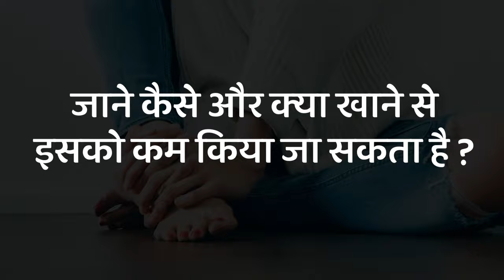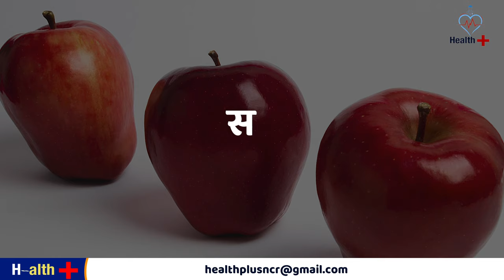Uric acid foods to avoid I Uric Acid Diet I Uric Acid Me Kya Nahi Khana Chahiye I Health Plus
बढे हुए URIC ACID को जल्दी कम करने के लिए क्या खाये और क्या ना खाये I Top Foods  To avoid Uric Acid
Normal Uric acid levels in males and females  0:30
Tips tp reduce High uric acid levels in the body 1:28
List of foods to avoid in High uric acid levels
uric acid badh jaye to kya khana chahiye
uric acid badh jaye to kya nahi khana chahiye
uric acid se kya kya problem ho sakti hai
uric acid se kon se bimari hone ka khatra hota hai